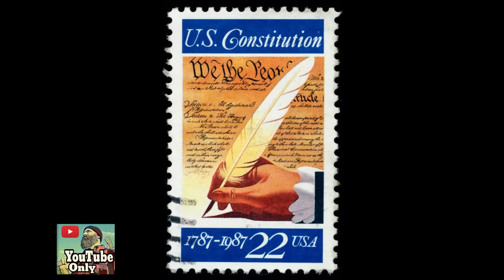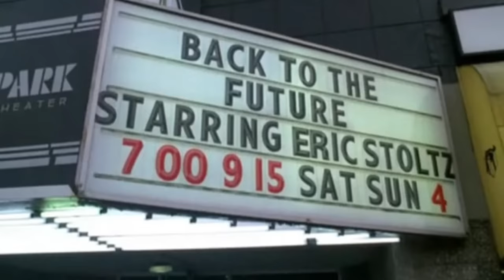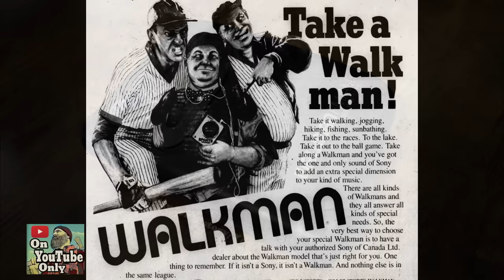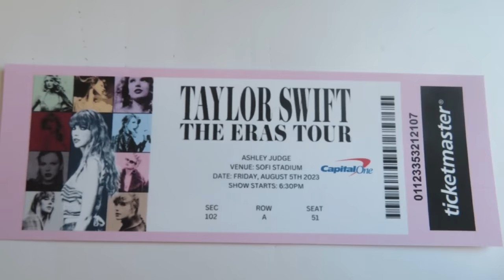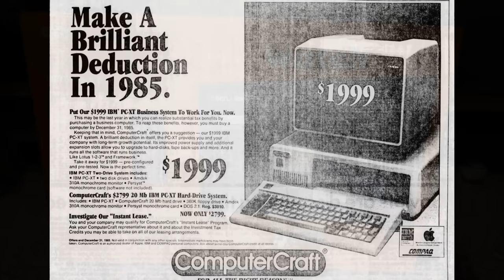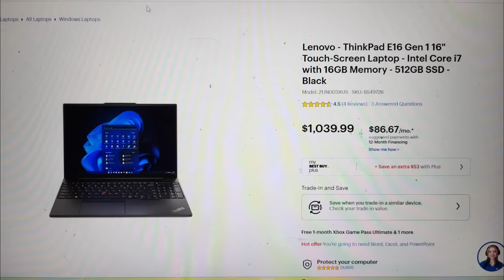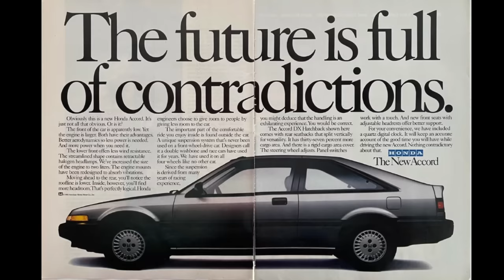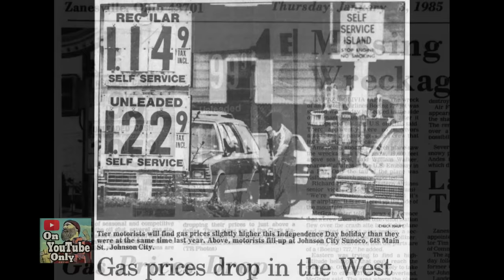1985 vs Today's Prices!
Ever wondered if the 1980s were really cheaper than today?  In this video we will have a look back and compare some items.